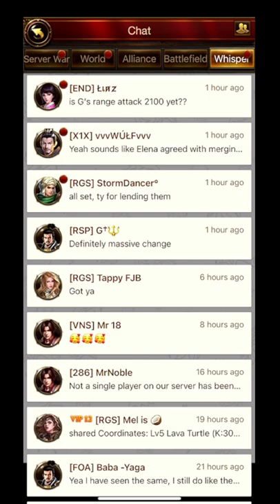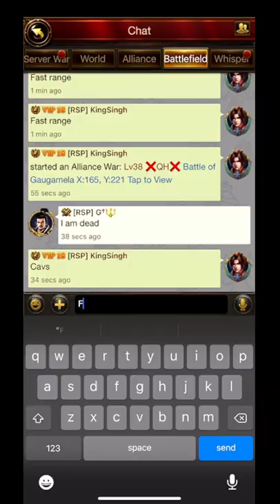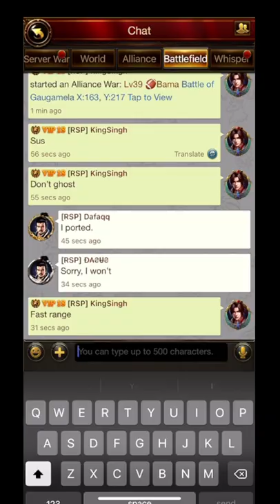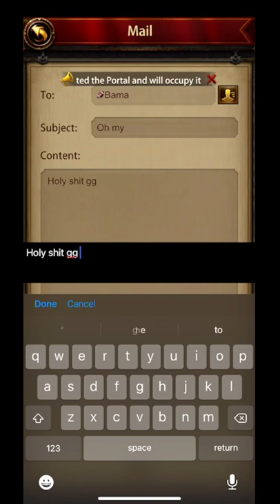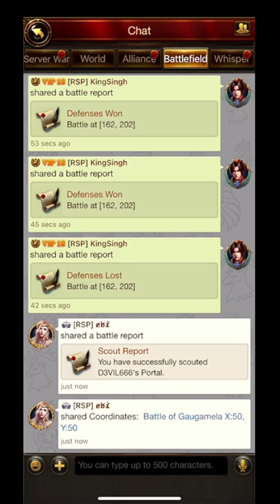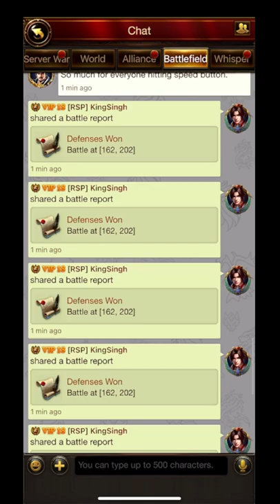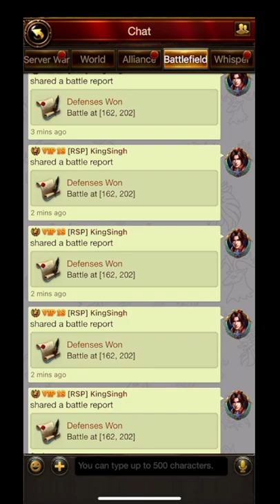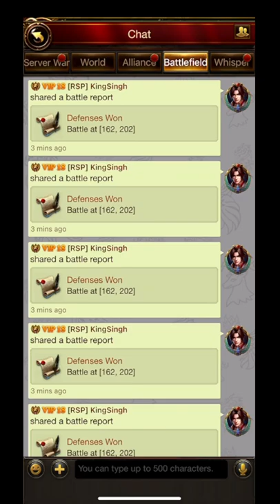RSP Getting CRUSHED by IMO in 20 minutes!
HOLY SHIT this was humbling / a big learning experience! IMO may be the best in the game!